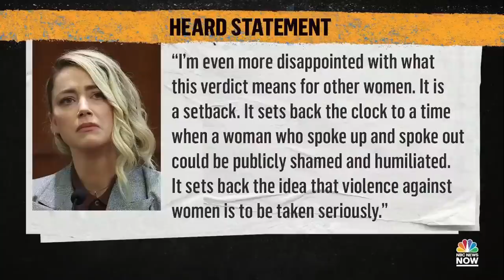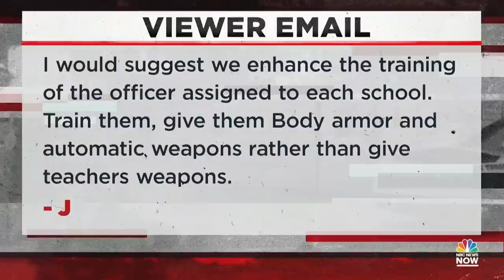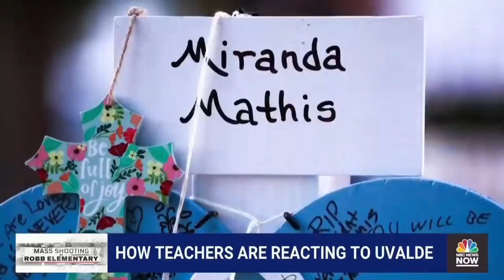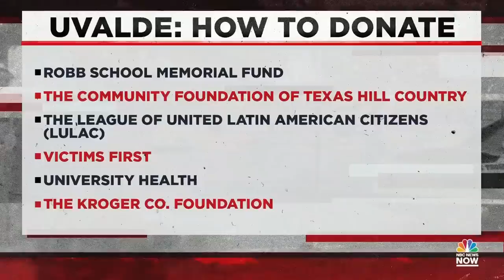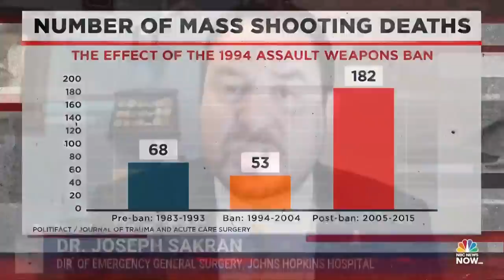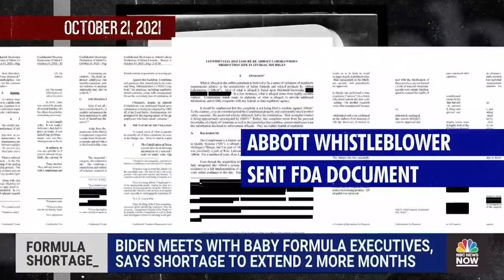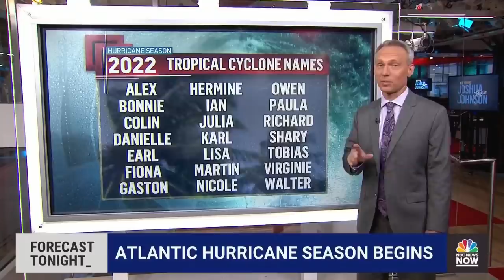NOW Tonight With Joshua Johnson - June 1 | NBC News NOW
At least four people were killed in a Tulsa hospital mass shooting, the American Federation of Teachers calls for reform after the Uvalde massacre, and a Virginia jury sides with Johnny Depp awarding him $15 million in the Depp-Heard defamation trial.